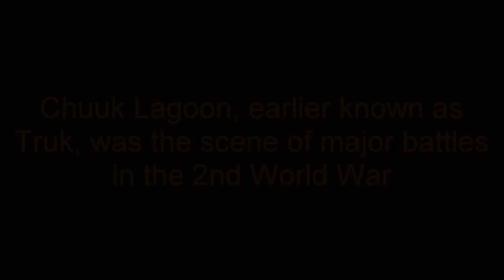FESTPAC GUAM, 2016: CHUUK STATE, FSM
The Chuuk State, Federated States of Micronesia, group performing at Dededo during the 2016 FestPac in Guam.